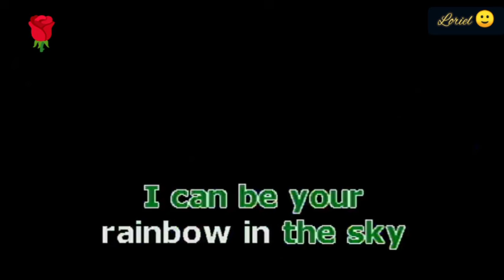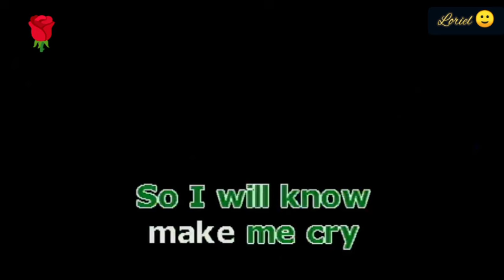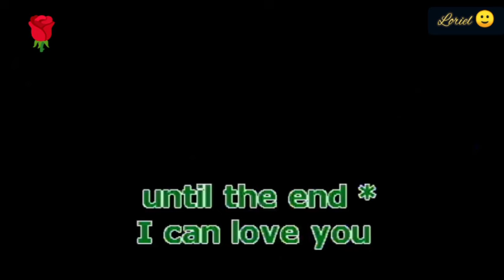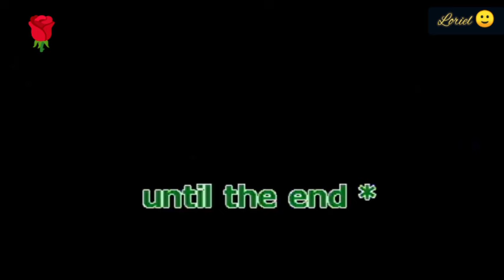I Can Regine Velasquez